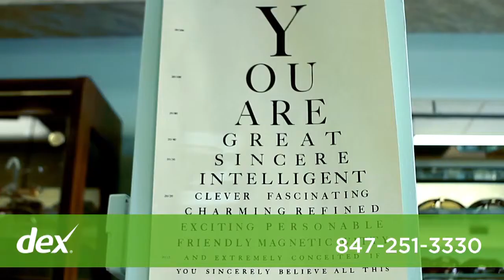New Vision Optical Boutique